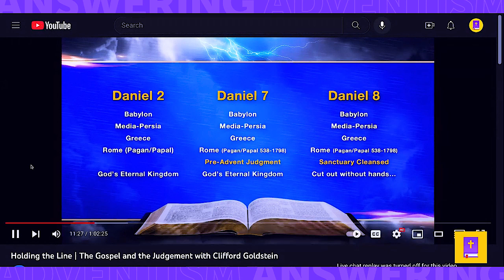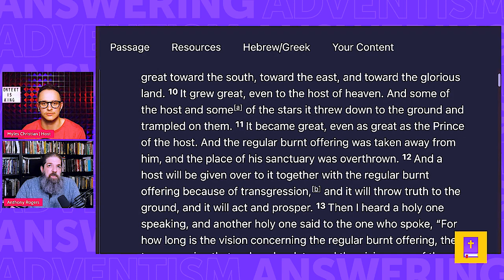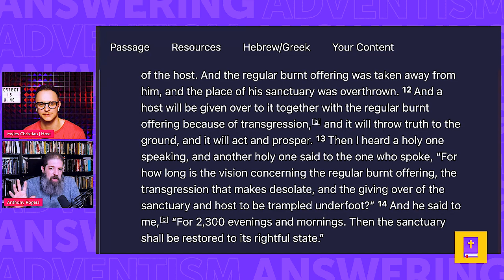Miller's Mistake: Adventism's Foundational Flaw!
Clifford Goldstein (editor of the Sabbath School Quarterly) gave a presentation defending Daniel 8:14 pointing to 1844 and the Investigative Judgment. Pastor Anthony Rogers (@Ousias1) shows why this is erroneous with the Hebrew grammar and the history of Daniel's prophecy.

CHAPTERS:
0:00 - Introduction
5:19 - Daniel 8:14 Parallelism with Daniel 2 & 7
7:01 - Interpretation of Daniel 8:14 Days
The Gospel of Jesus Christ:
Man has broken God’s Law (Romans 3:23; 1 John 1:8) and our sin has separated us from our Maker (Isaiah 59:2). In His grace, God entered into His own creation in the person of Jesus Christ (John 1:1-14; Col. 1:19), born of a virgin (Matt. 1:23), and lived a perfect and sinless life, fulfilling all the Law’s demands (2 Cor. 5:21; Matt. 5:17), on a mission by God the Father to save sinners from condemnation (John 3:16-18, 6:37-40). He paid the penalty for sin which is death (Romans 6:23) and bore the sins of His people in His body on a cross (1 Peter 2:24), making propitiation by His blood (Romans 3:25). He died, was buried, and resurrected in the same body He died in on the third day for our justification (1 Cor. 15, Romans 4:25; Luke 24:39). By a living faith (James 2:18) in the Person and Work of Jesus (Romans 10:9-10), God graciously declares a person righteous (Romans 4:5), they are reconciled to their Creator (Romans 5:10-11), sealed with the Holy Spirit (Eph. 1:13), and have peace with God (Romans 5:1). They are born again of the Spirit (1 John 5:1, Titus 3:5), adopted into His family (Eph. 4:5–7), and are granted eternal resurrection life in Jesus Christ (1 John 5:11), set free to do good works that please Him (Eph. 2:10; 1 John 2:3-4). Jesus will physically return one day to judge the living and the dead (1 Peter 4:5; Acts 24:15; John 5:24-5) but His people will be spared from the wrath to come (1 Thess. 1:10) to dwell in union with God forever (Rev. 21:3).